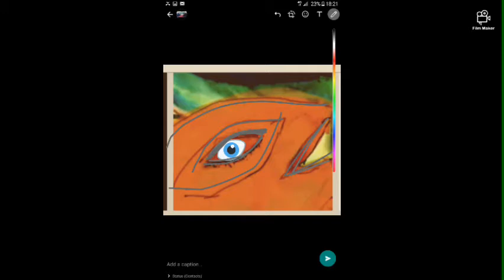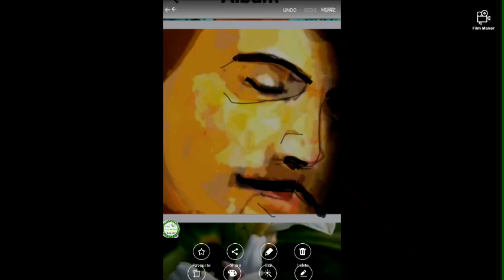Sk anoosh ,,,,makes artistic work to give you breath of real life facts, , don't miss